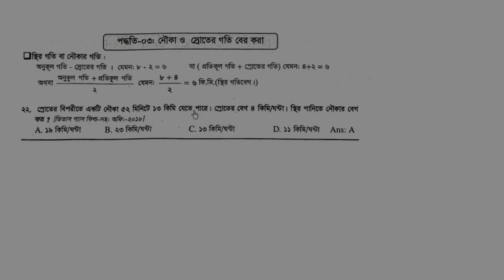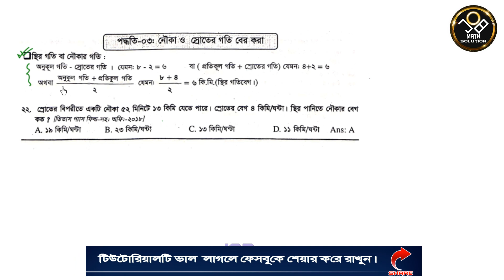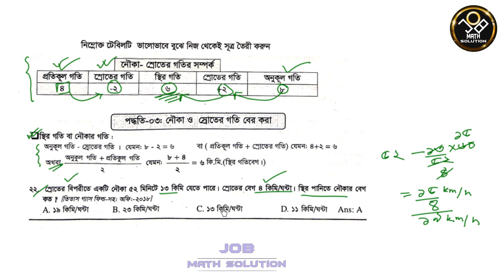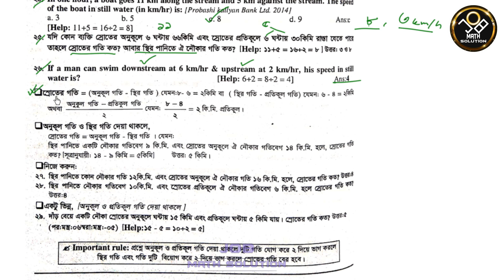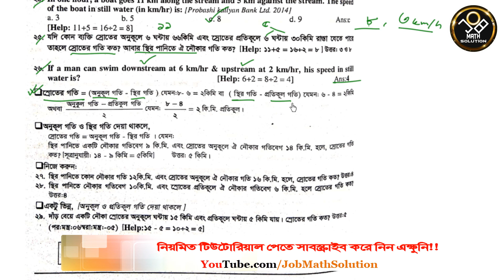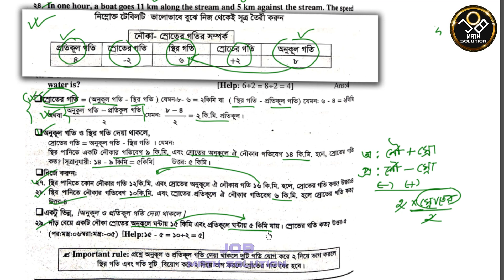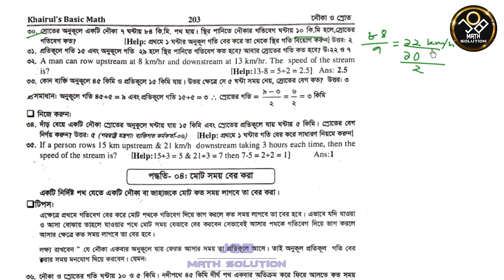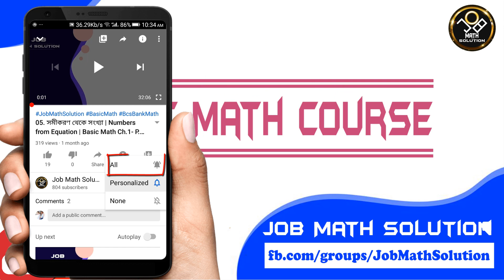51. খুব সহজে নৌকার গতি ও স্রোতের গতি নির্ণয় | Khairuls Basic Math |Job Math Solution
খাইরুলস বেসিক ম্যাথ বইয়ের পাটিগনিত, বীজগনিত ও জ্যামিতি
কোর্সে ভর্তি হতে আমাকে মেসেজ করুন-
অথবা কথা বলতে ফোন করতে পারেন- 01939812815 নাম্বারে।

5. Khairuls Basic Math- Chapter 5 -দশমিক সংখ্যা ও দশমিক ভগ্নাংশ (Decimal Number and Decimal Fraction)